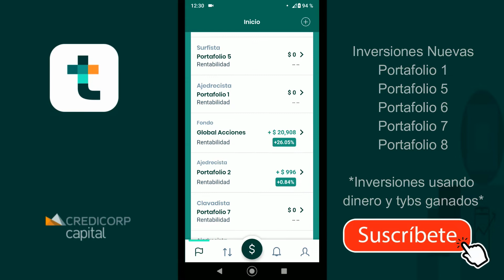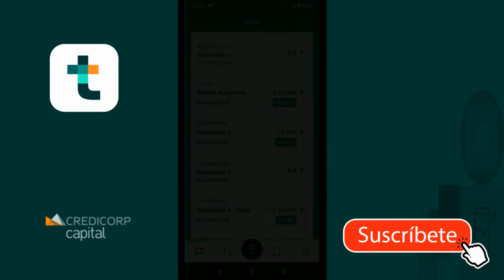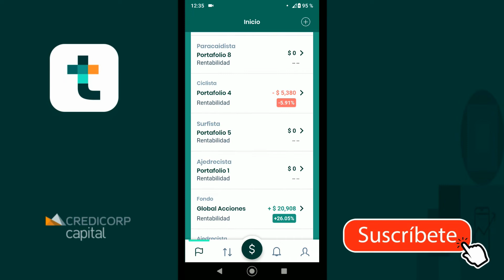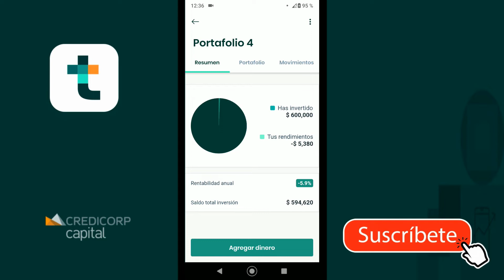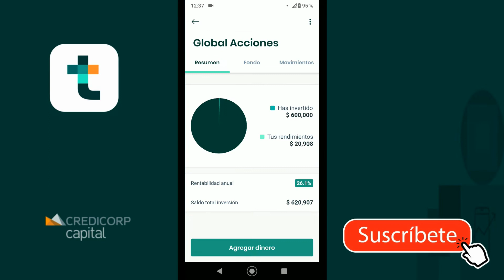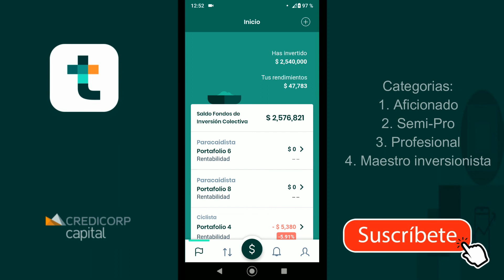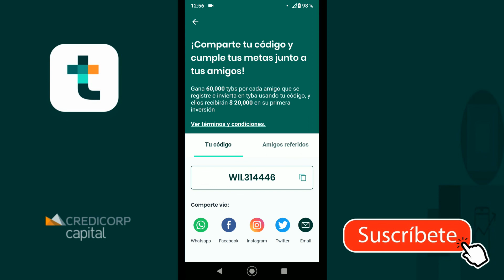TYBA | Mi experiencia - Octavo mes de inversión| Mes de pérdidas 📉 💰🤑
Mi experiencia de uso al llegar al Octavo mes de uso de la aplicación tyba. Muestro los rendimientos del mes y los acumulados generales, detallando las ganancias y pérdidas en cada meta.
Tiempos estimados inversión:
- Por PSE: 2 días hábiles.
- Cuenta Ahorros: 5 días hábiles.

- Si necesitas ayuda con tu primera inversión o tienes alguna duda, dejala en los comentarios y te ayudaré.
-Usa el código WIL314446  y obtén 20.000 COP en tu primera inversión!

Ficha técnica de un fondo de inversión en el que invierte Tyba